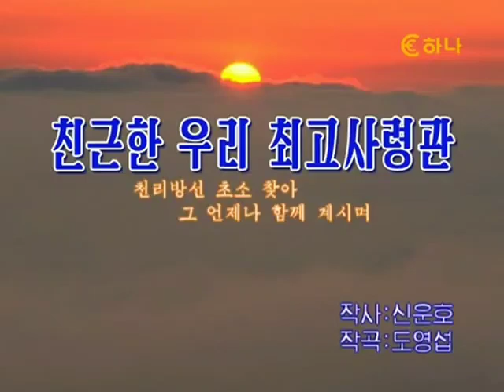【朝鮮カラオケ歌ってみた】친근한 우리 최고사령관（親しい我らの最高司令官 / Our Dear Supreme Commander）